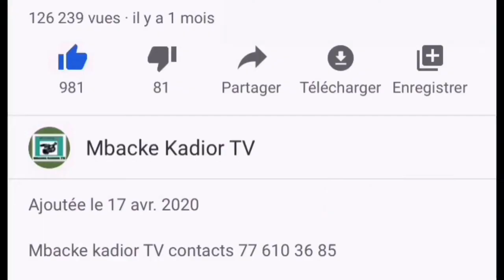La Communauté Mouride en deuil Rappel à Dieu Serigne cheikh Dieumb Fall Khalif Général des Baye Fall